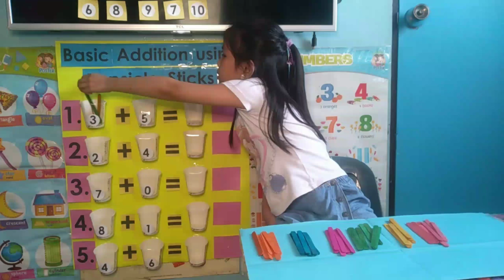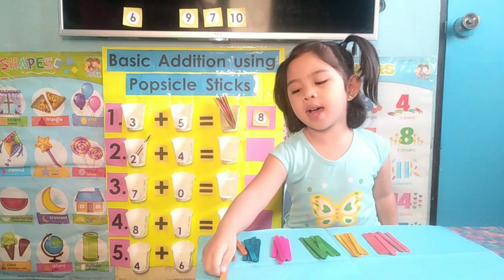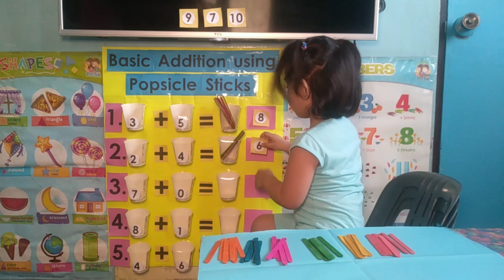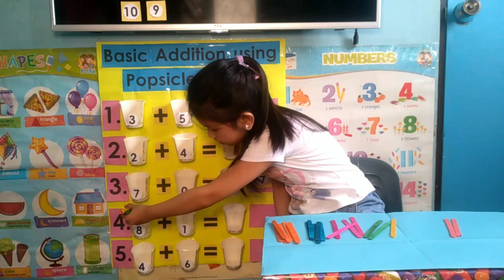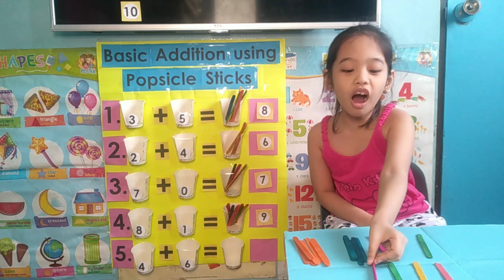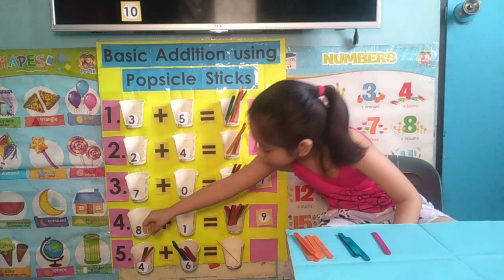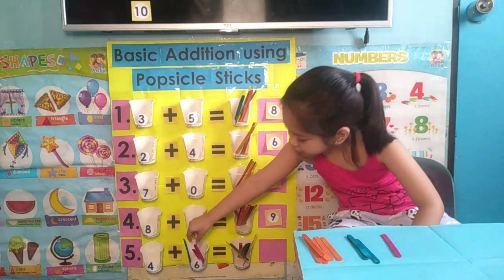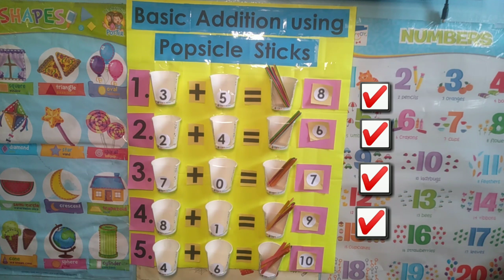Addition using Popsicle Sticks | Tutorial